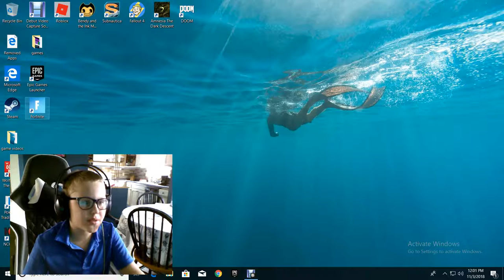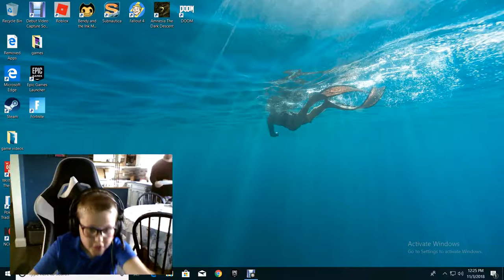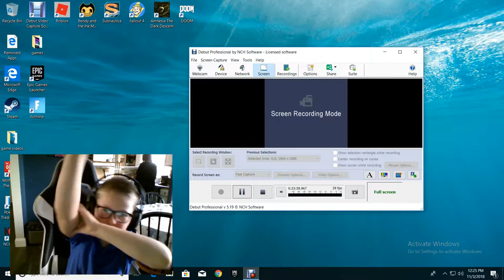me playing fortnite